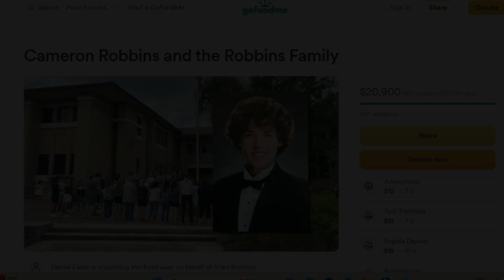Eaten Alive The Heartbreaking Story Of Cameron Robbins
Hello Thank you so much for checking out my channel! Today I wanted to discuss the heartbreaking story of Cameron Robbins a man who jumped off a cruise ship into shark infested waters because he was dared to.